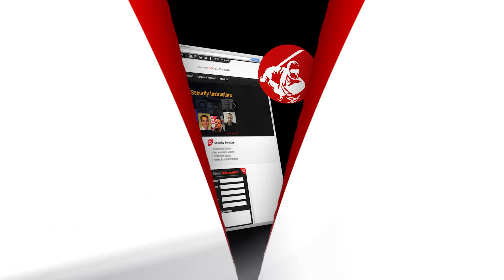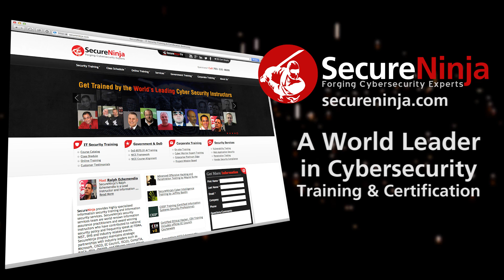SecureNinjaTV RSA 2014 Tod Beardsley Metasploit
SecureNinjaTV continues coverage of RSA 2014 in San Francisco as Alicia Webb and co-host Joe McCray speak with Tod Beardsley, Rapid7's Engineering Manager for the famous open source penetration testing software- Metasploit.

Tod discusses Windows Meterpreter and recent developments made with Metasploit, as well as the value of hollywood style hacking, framework updates, and the total cost of pwnership.